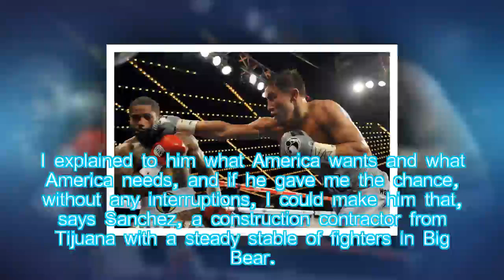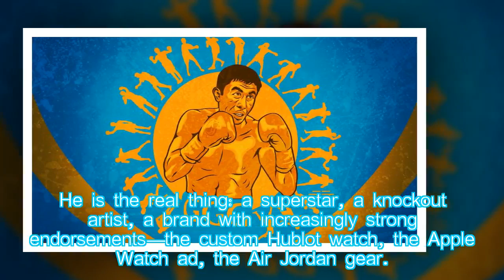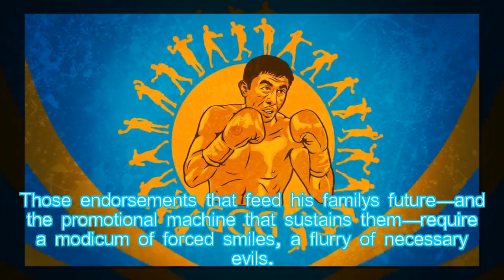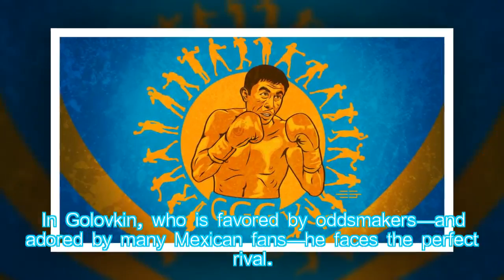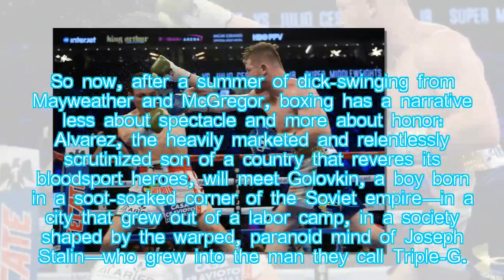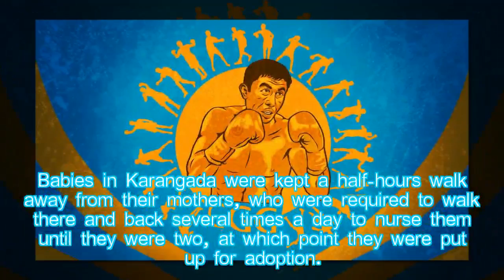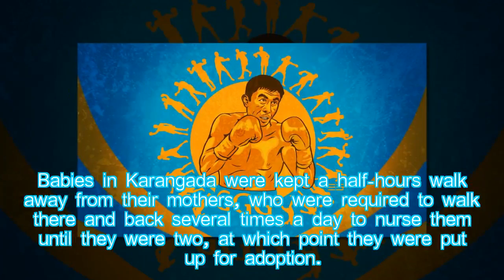The Making of Gennady Golovkin, Boxing's Silent Superstar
Hot News: How a boy from a soot-soaked corner of the Soviet empire—a city that grew out of a labor camp, in a society shaped by the warped, paranoid mind of Joseph Stalin—grew into the man they call “Triple-G.”
eviluc